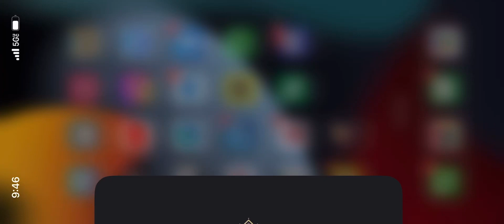Barbara taser team farming her own artifacts.